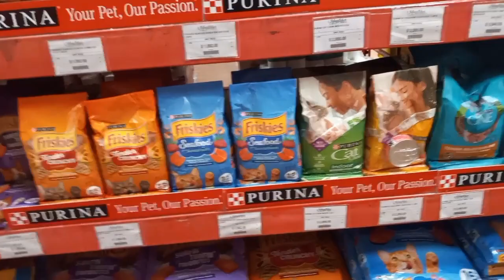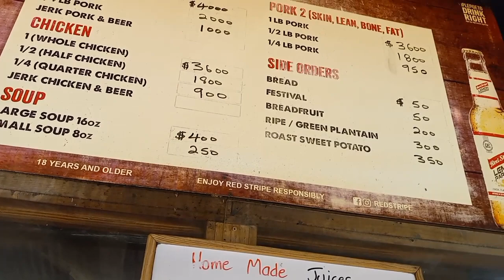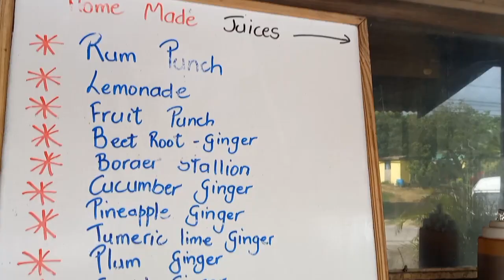Running away vlog || just me being myself lol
In this video i just went on a little road trip and do some shopping get some cat food for my cats and then come back home and chill i am having fun doing this video